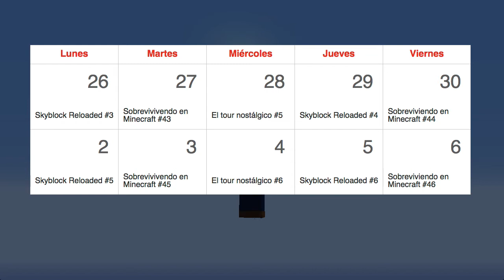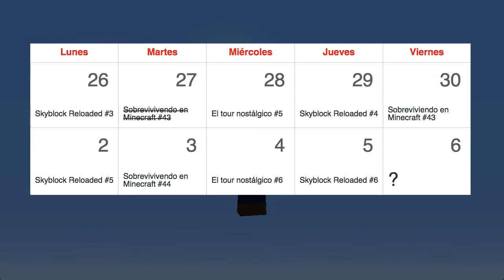Información sobre el canal #1 - Me caso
Un vídeo cortito para hablaros de los cambios en el horario del canal para las próximas dos semanas. El motivo del cambio es que me acabo de casar y me voy de viaje 12 días, del 24 al 4 de enero.

Básicamente el martes 27 no habrá Sobreviviendo en Minecraft #43 como tocaría, sino que se retrasa al viernes 30. Y el viernes 6 de febrero tocaría Sobreviviendo en Minecraft #45, pero no está grabado y no sé si podré grabarlo a la vuelta del viaje.

Recordad que el horario habitual del canal es el siguiente:

Lunes   Skyblock Reloaded
Martes   Sobreviviendo en Minecraft
Miércoles El tour nostálgico
Jueves   Skyblock Reloaded
Viernes  Sobreviviendo en Minecraft